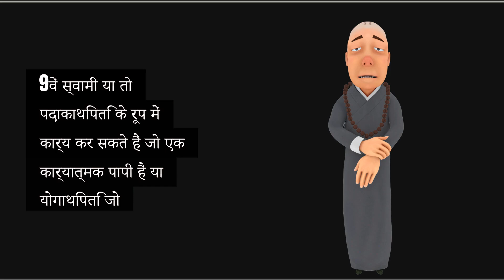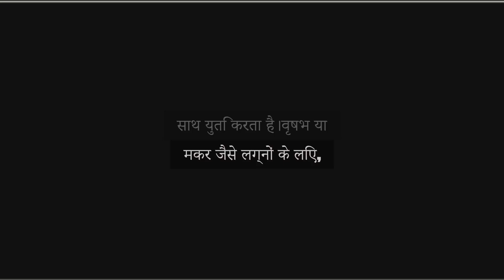In astrology, when does the 9th lord act as Padhakathipathi and Yogathipathy?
In Vedic astrology, the 9th lord holds a significant role as it governs our luck, fortune, dharma, and spiritual growth. However, depending on the ascendant or Lagna, the 9th lord can act as either a Padhakathipathi which is a functional malefic or Yogathipathy  which is a functional benefic. Let’s explore these roles and when each applies.

Padhakathipathi the 9th lord becomes a functional malefic when it’s associated with certain houses, especially for Lagna types where it rules both benefic and malefic houses. For example, in Cancer Lagna, where Jupiter rules both the 6th and 9th houses, it may bring challenges or obstacles, especially if connected with planets like Rahu or Ketu.

Yogathipathy on the other hand, the 9th lord can become highly beneficial and form powerful Raj Yoga or Dharma-Karma Adhipati Yoga, especially when it combines with the 10th lord. For Lagnas like Taurus or Capricorn, this union of the 9th lord with the 10th house strengthens one's life purpose, career success, and spiritual alignment.

In short, the 9th lord’s behavior changes depending on the Lagna, associations with other houses, and conjunctions with benefic or malefic planets. By understanding this role, we can gain deeper insights into our destiny and spiritual path.

How to know if the 9th house is strong or weak?
What is the 9th lord in Navamsa?
What is the significance of the 9th Lord?
9 वां घर मजबूत है या कमजोर कैसे पता चलेगा?
9th lord in 7th house foreign settlement
7th lord in 9th house spouse meeting
9th lord in 7th house foreign spouse
9th lord in 7th house for Capricorn ascendant
9th lord Venus in 7th house
9th lord Saturn in 7th house
9th house lord in 6th house
9th lord in 11th house